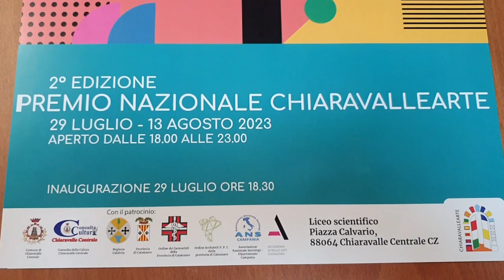Chiaravalle, l'attesa cresce per il taglio del nastro di ChiaravalleArte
Un evento culturale di prestigio che celebra l'arte contemporanea e i giovani talenti. Inaugurazione il 29 luglio al Liceo Scientifico.